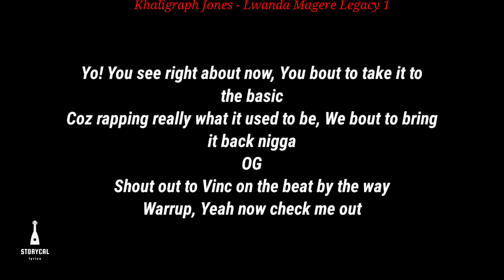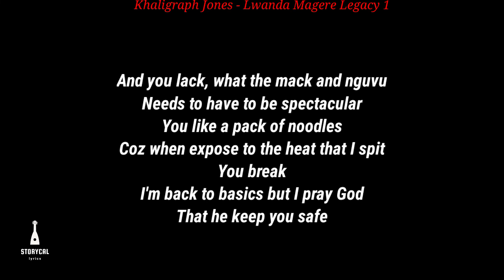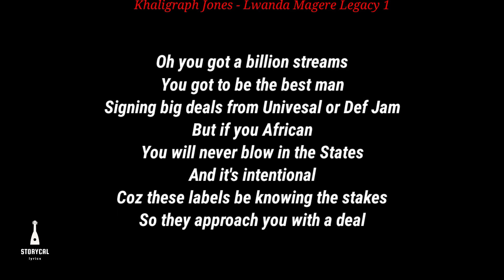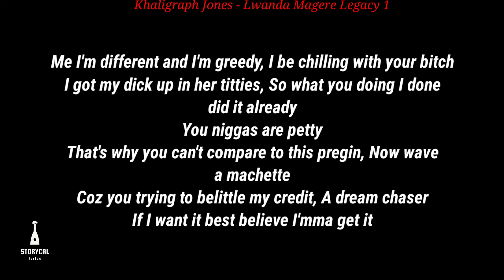Khaligraph Jones - Lwanda Magere Legacy 1 lyrics